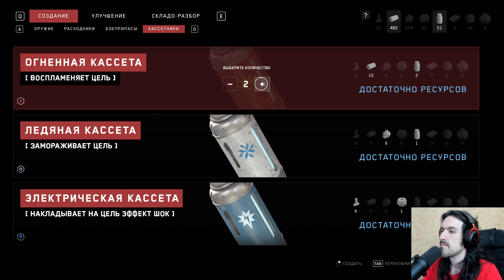Некрос дерётся с Наташей в Atomic Heart